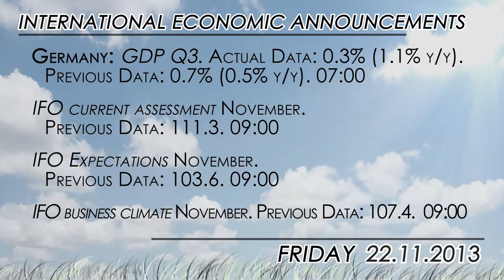Draghi and Fed members take the stage... again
Another day behind of Central Bank authorities speeches influencing too much on their currencies behavior, with BoJ and RBA  sending AUD and JPY lower. And another day ahead plenty of ECB and FED members speeches. One starts to wonder when markets will get tired of this game, but for now it seems a new  rules have been set, so let's play.

On the ECB front, today we will be paying special attention to Mario Draghi  speech at 09:30 GMT and also it will be worth of interest to stay aware of ECB board members Peter Praet, Christian Noyer, Ewald Nowotny and Ignazio Visco whom are scheduled to speak today in connection with a SUERF conference on 'Financial reconstruction in Europe' in Paris.

From the Fed, both Esther George and Daniel Tarullo will also offer speeches.

In the economic data front, IFO survey may offer short term support to EUR/USD, since analysts expect it will be relatively strong.